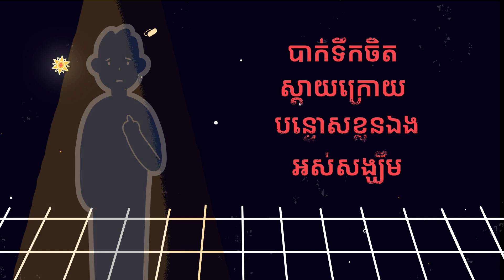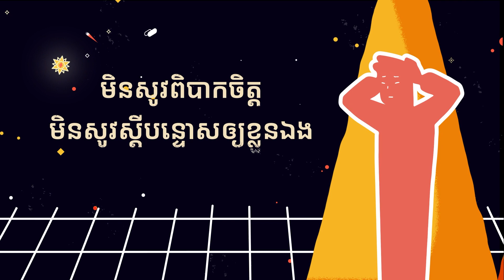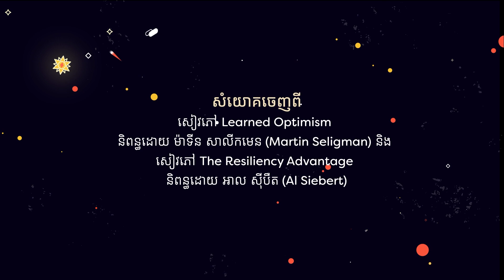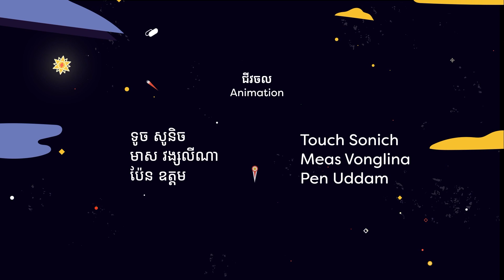មកពីខ្ញុំ​ ឬ មកពីគេ? 🤨 ស្ទីលបកស្រាយមួយណានាំឲ្យជីវិតយើងល្អជាង?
ពេលមានរឿងអីកើតឡើង តើអ្នកគិតថា មកពីអ្នក ឬមកពីគេ? 😗  គិតរបៀបណាល្អជាងទៅ?
 ចុច CC ដើម្បីបាន subtitle ជាខ្មែរ និងអង់គ្លេស